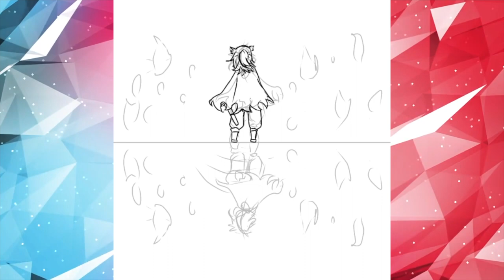Speed Paint ดาบพิฆาตอสูร เสาหลักเพลิง Rengoku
ทำคลิป Speed Paint ตามคำเรียกร้องของทุกๆคนแล้วนะครับ ถ้าหากชอบอยากให้ทำอีกอย่าลืมกด Like กันเยอะๆเลยนะครับ ถ้าได้เกิน 100 Like จะทำมาใฝห้ดูอีกเรื่อยๆเลย...